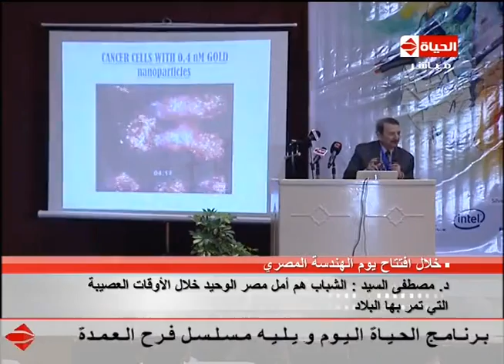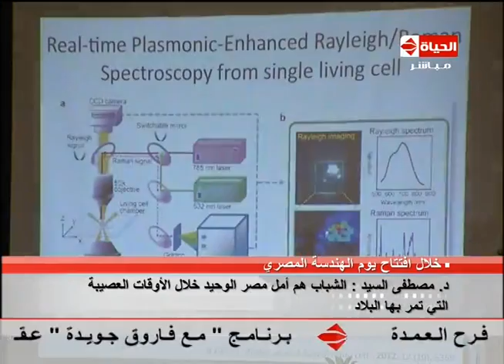الحياة اليوم - العالم المصري دكتور مصطفي السيد الحائز علي جائزة نوبل في يوم الهندسة المصري